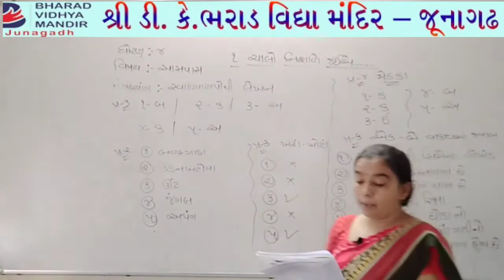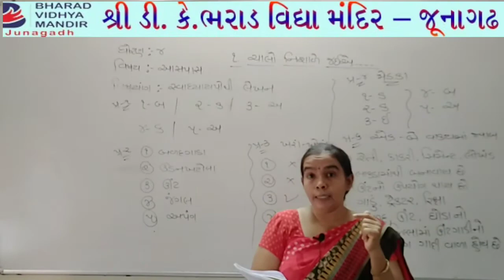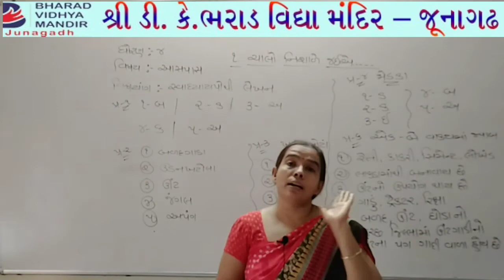ધોરણ 4 :ચાલો નિશાળે જઇયે ભાગ -3 - ભરાડ વિદ્યા મંદિર જુનાગઢ